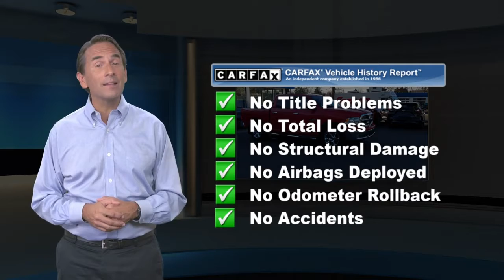Used 2015 Ram 1500 Big Horn, Little Falls, NJ 14400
[RLVID:753:2c2ecb1c4e2fd991:363e8ce2283fb94c:1]